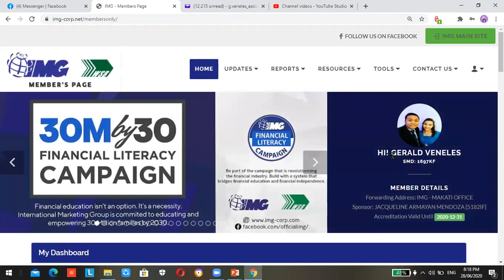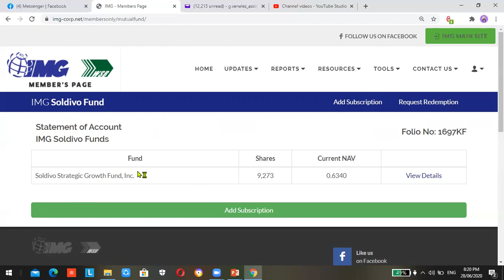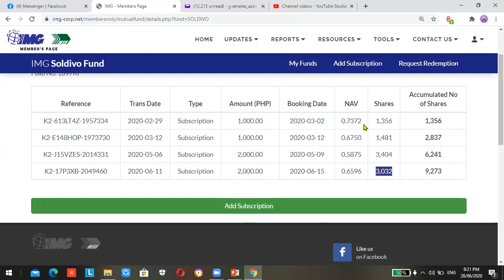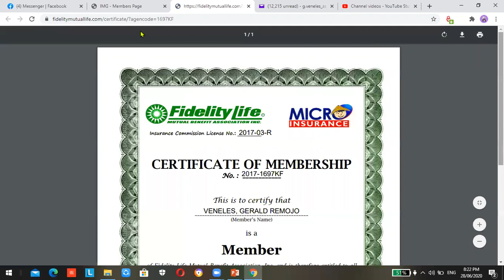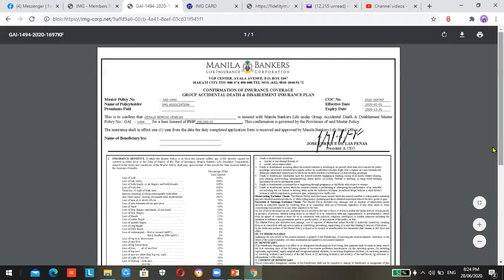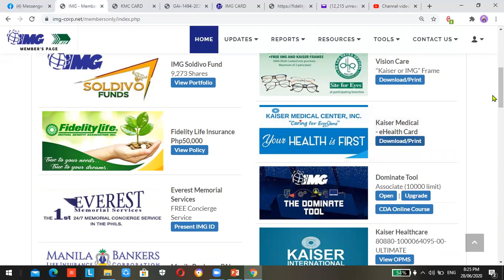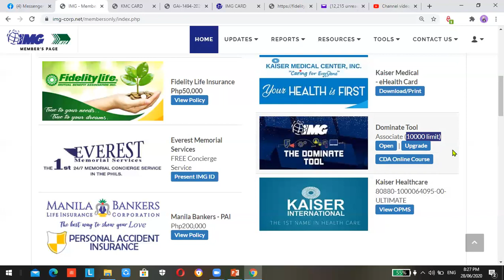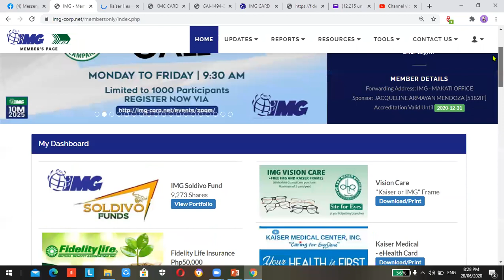IMG PORTAL(Part 1): NAVIGATING THE IMG DASHBOARD